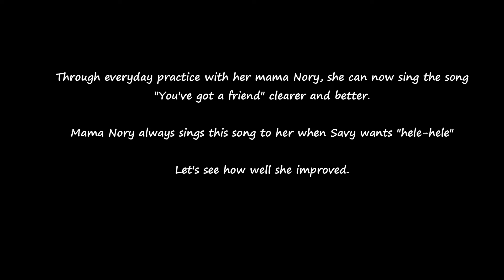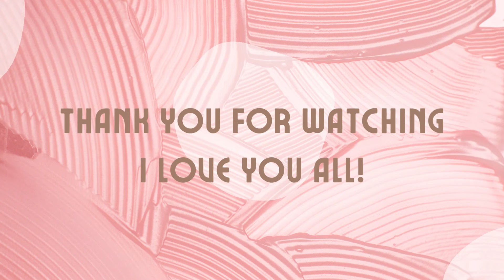At 14 months, Savy sings | You've got a friend - Carole King & James Taylor hit!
Hi everyone! This is going to be the start of the many video uploads that will show me singing different genres of songs. First on the list is "You've got a friend". It's not perfect but because I always hear it from my mama Nory - she sings this to me when she cradles me to sleep. I love singing and music because my nanay and tatay are my influences too.

If you love this video, please hit 'like' and send love by leaving a comment.